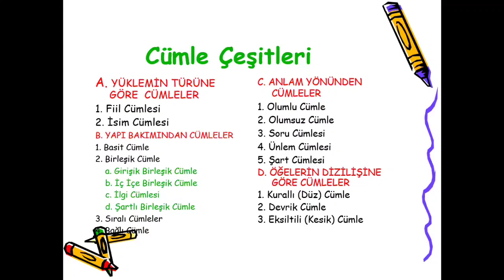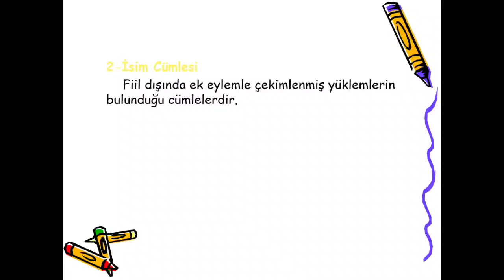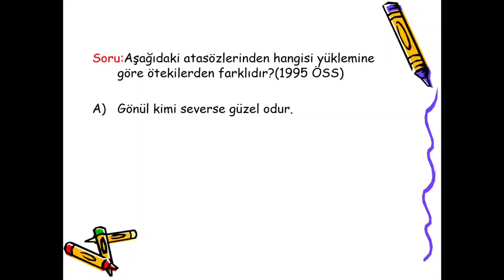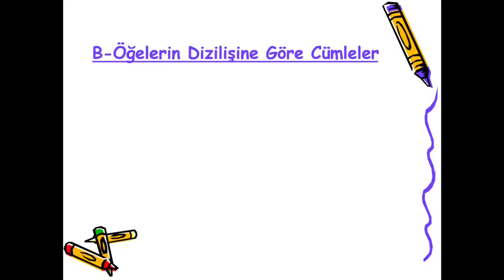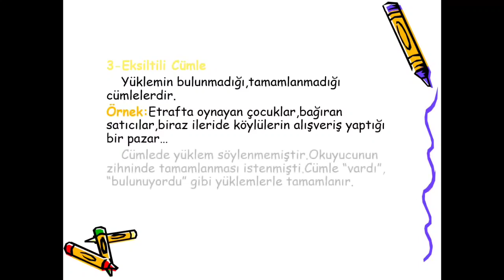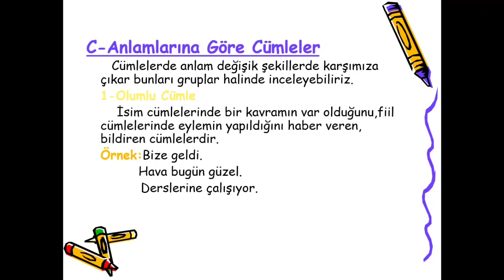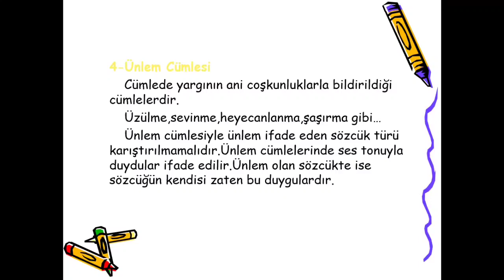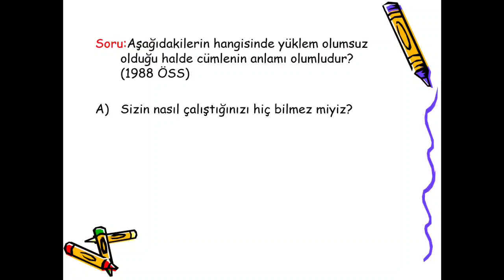Orta Seviye_Ders-15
Uluslararası Sapat Eğitim Kurumları